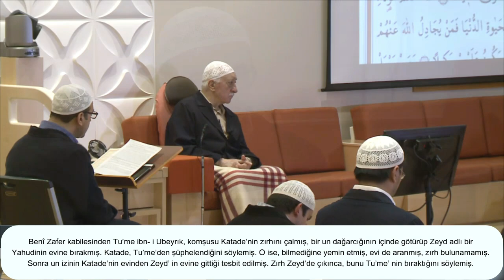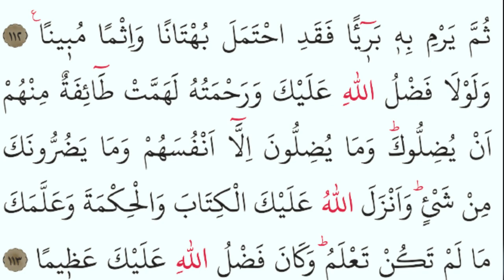HOCAEFENDİ' NİN DERS HALKASINDA MEALLİ MUKABELE- 8- (Fethullah Gülen Hocaefendi ile Kur'an Ziyafeti)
Nisa Suresi 106- 113. Ayet-i Kerimeler ve Meali ( 95. Sayfa, 5. Cüz )

Huzur Dersleri ve Tefsir Hatmi

Hocaefendi'nin Ramazan'daki ders halkasını, muhteva yönünden Huzur derslerine benzetiyorum. Ramazan, Kur'an'la bütünleşen bir ay olduğu için tefsir, hadis, fıkıh derslerine bir ay ara verilip sadece Kur'an dersleri okunuyor.

Nedense Ramazan'da yapılan dersleri ben huzur derslerine benzetiyorum; tabii arasındaki azim farkın da bilincindeyim. Huzur dersleri, Ramazan'da padişahın huzurunda yapılan derslere verilen isim. Dersi yapan ise tabii ki 'beşik uleması'ndan biri değil; meşihat dairesinin en üst makamlarına alnının teriyle çıkmış hakiki ulema. Zaten beşik uleması, bozulma dönemlerinde işin ehline verilmeyip, hatır-gönül işiyle o makamları ihraz eden kişilere verilen bir lakap.

Sözü mihverinden kaydırmayıp gelelim Hocaefendi'nin Ramazan'daki ders halkasına. Huzur derslerine benzetiyorum, dedim. Benzetme noktam derslerin muhtevası. Ramazan, Kur'an'la bütünleşen bir ay olduğu için tefsir, hadis, fıkıh derslerine bir ay ara verilip sadece Kur'an dersleri okunuyor Ramazan'da. Gelenek oldu da diyebiliriz buna; zira yıllardan beri değişmeyen bir usul bu.

Sağlık durumunun müsaadesi nisbetinde sabah namazı sonrası Elmalılı tefsiri satır ber satır okunup takip ediliyor. İkindi sonrası ise sabah Elmalılı'dan okunan aynı ayetler yaklaşık 20'ye yakın tefsirden özetleniyor. Ders halkasında yerini alan talebeler daha önceden paylaştıkları tefsirlerde ilgili ayetleri çalışıyor, vurucu noktaları teker teker not alıyor; zaman kaybı olmasın diye tekrarlara işaret edilip atlanıyor ve böylece aynı ayete farklı müfessirlerin nasıl bir izah getirdiği görülüp bütüncüllük yakalanmaya çalışılıyor.

Pekala Hocaefendi'nin rolü ne bu süreçte? Bana, "arasındaki azim farkı idrakle beraber huzur dersleri" dedirten husus da burası. Huzur derslerinde padişahlar belki ara sıra ulemaya soru tevcih etseler de aslında dinleyici konumundalar. Ama burada, her ne kadar payımıza düşen tefsir kitabından ilgili ayet ile alakalı kısmı özetlesek de, asıl dinleyici biziz. Çünkü hakiki manada gerek sabah gerek ikindide tefsirleri pür dikkat dinleyen; aktarılan yorumlara anında müdahale eden, katıldı ise ilave açıklamalar, katılmadı ise gerekçelerini sunup yeni tefsirler ortaya koyan bizzat Hocaefendi. İşte böylesi bir ortamda böylesi istifadeye mazhar olan halka mensupları padişah sayılmaz mı?

Bu geleneği yerine göre evimizde, işyerimizde, mahallemizde, en geniş manasıyla memleketimizde işletebilir miyiz? Daha doğrusu Hocaefendi'nin talebeleri ile birlikte yaşadığı ders dünyasında gelenek olan bu metodu, memleketimize taşıyıp onu gelenek haline getirebilir miyiz? Cevabım; niçin olmasın! İlave bir sözüm daha var; olmalı değil mi?

Madem Ramazan Kur'an ayı; o zaman ay boyunca okuyup yaptığımız hatmin, takip ettiğimiz mukabelenin yanında, bir de Kur'an'ın mana ve muhtevasının anlaşılması için oluşturacağımız halka ile birlikte birkaç tefsiri birlikte mütalaa edebiliriz ve etmeliyiz. İsterseniz bunun adına 'tefsir hatmi' deyin, isterseniz başka bir şey; burada önemli olan, yapılacak işin muhtevasıdır ki o da Allah'ın Müslümanlara okuyun, anlayın ve yaşayın diye inzal buyurduğu Kur'an'ı hakkıyla okuma, anlama ve yaşama çabasının ilk adımıdır.

Tekrar soruyorum: Yapabilir miyiz? Cevabımı tekrarlıyorum: Yapabiliriz ve yapmalıyız.
Ahmet Kurucan,
110 – Kim kötülük eder veya günah işleyerek nefsine zulmeder de sonra Allah’tan af dilerse, Allah’ı gafur ve rahim (affı ve merhameti bol) bulur.
111 – Kim günah kazanırsa, onu sırf kendi aleyhine kazanır. Allah her işi hakkıyla bilir, tam hüküm ve hikmet sahibidir.
112 – Kim bir hata (küçük günah) veya büyük günah işler, sonra onu masum olan birinin üstüne atarsa, bir iftira ve pek kesin bir vebal yüklenmiş olur.
113 – Eğer senin üzerinde Allah’ın lütfu ve rahmeti olmasaydı, onlardan bir zümre seni bile, hükümde şaşırtmaya yeltenmişlerdi.
Fakat onlar yalnız kendi kendilerini şaşırtırlar, sana hiçbir zarar veremez- ler.
Nasıl zarar verebilirler ki Allah sana kitap ve hikmeti indirmekte ve sana bilmediklerini öğretmektedir. Gerçekten Allah’ın senin üzerindeki lütfu pek büyüktür.